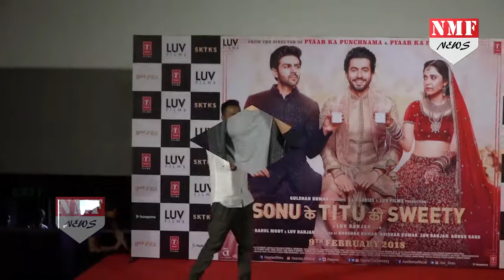इंतजार खत्म! जानिए कैसी है ‘Sonu Ki Titu Ke Sweety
It's time for Ranjan to actually grow up in his thoughts rather than serving up the same mentality again and again. The film ‘Sonu Ki Titu Ke Sweety’ had all the potential with a good cast to address the millennial issue of 'third wheeling' and that would've been fun to watch.

सोनू के टीटू की स्वीटी के साथ लव रंजन एक बार फिर बॉक्स ऑफिस पर धमाल मनाचे आ चुके हैं...जी हां...लंबे वक्त से दर्शकों को सोनू के टीटू की स्वाटी का इंतजार था..जो कि अब खत्म हो चुका है.. कॉमेडी, रोमांस और ब्रोमांस का तड़का लगाने वाली यह फिल्न आपको प्यार का पंचनामा जरूर याद दिला देगी..फिल्म की कहानी पर बात करें तो पूरी फिल्म दो दोस्तों और एक लड़की के इर्दगिर्द बुनी हुई है..।